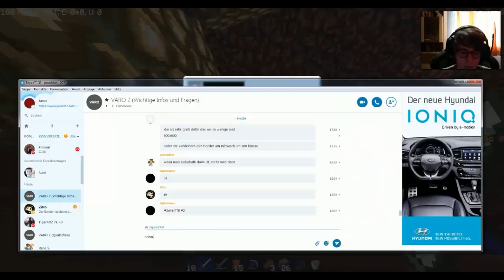ICH STERBE??? ★ [FAKE VARO] [#003]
Minecraft Projekt Folge 3, das Quick Survival Game mit Notizl und Jarox

Lustige Minecraft Comedy Videos mit Freunden. Von coolen Challenges über extreme PvP Ausraster bis zu Minecraft online Minigames ist hier alles über das klötzchen Spiel vorhanden.
Rewi, Paluten, Unge und Gronkh gehören zu meinen Vorbildern.

► Mein Server:
minehost105.host-unlimited.de:28760